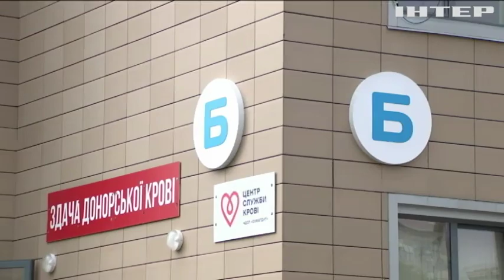Україна має інвестувати у вітчизняну медицину - Володимир Гройсман